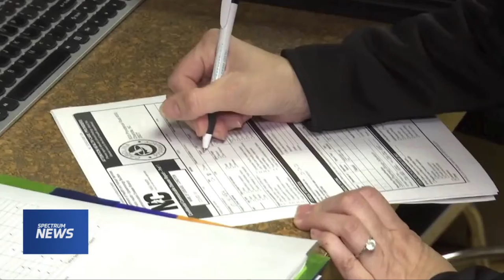Dr Marc Darst Describes "Maskne" - acne caused by mask wearing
On Spectrum NEWS 1 charlotte dermatologist discusses "Maskne" a form of acne caused by wearing masks for long periods of time because of the COVID 19 pandemic and what you can do to minimize the outbreak.